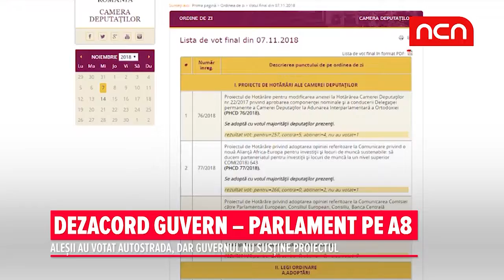Dezacord Guvern-Parlament pe A8